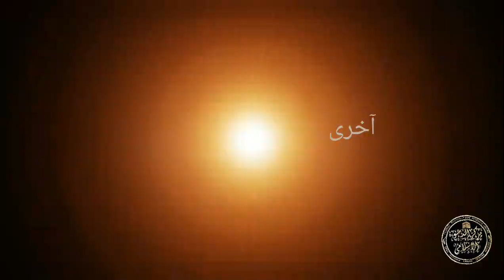سیریز اخلاق من القرآن لاماء الرحمن ||آخری درس:۲۰|| وقرن فى بيوتكن ولا تبرجن تبرج الجاهلية الأولى